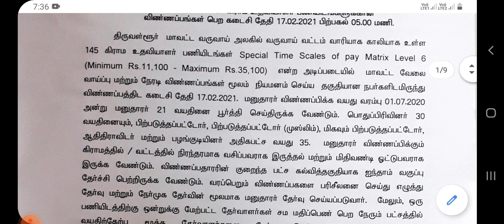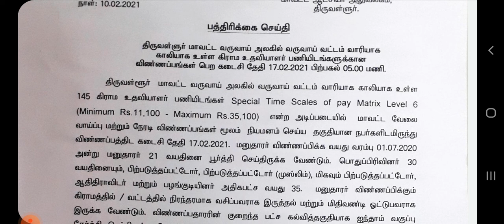Tiruvallur Government Job || திருவள்ளூர் மாவட்ட அரசு வேலை|| TN Govt jobs